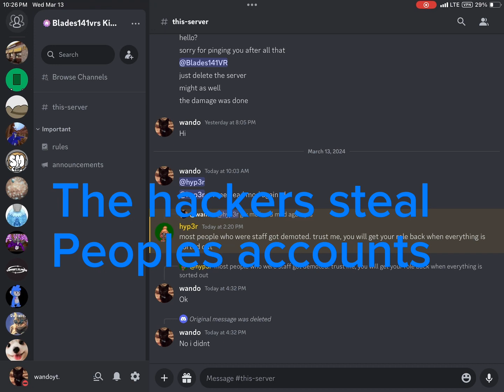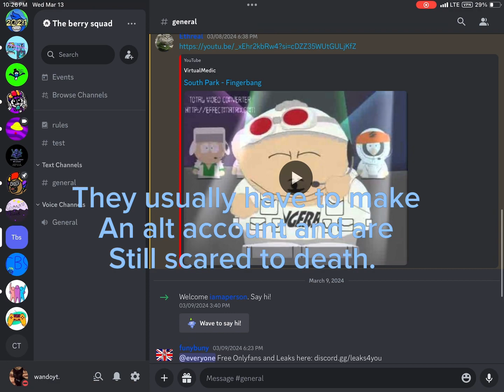Discord Has A Problem.